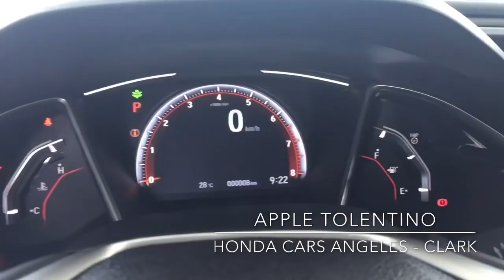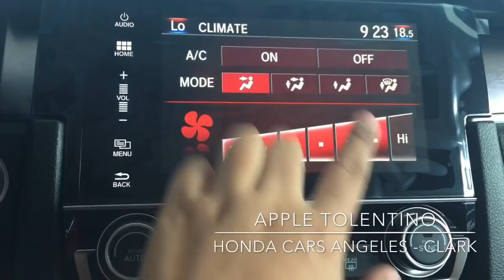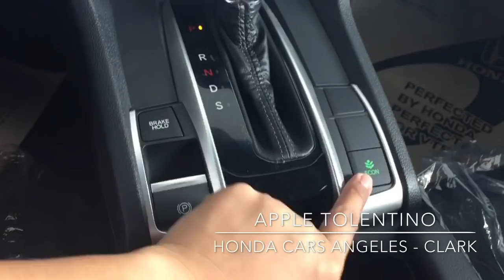2018 HONDA CIVIC 1.5 RS NAVI CVT (Philippines) Brilliant Sporty Blue